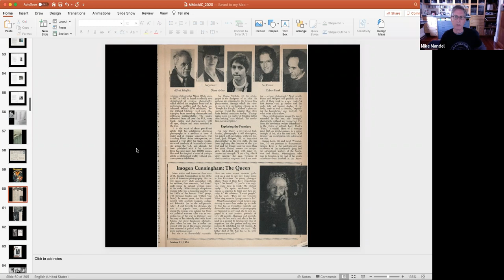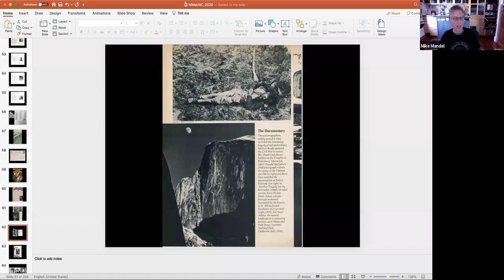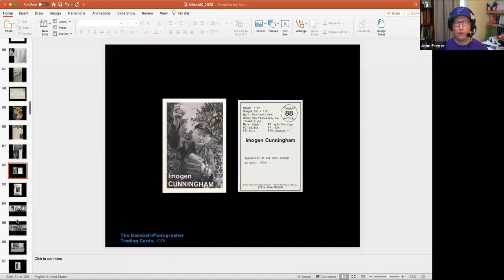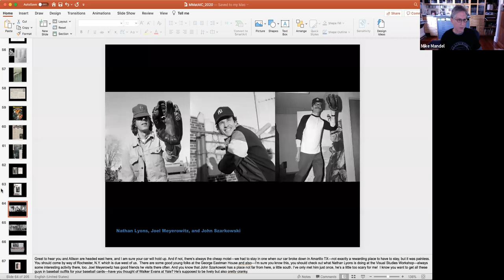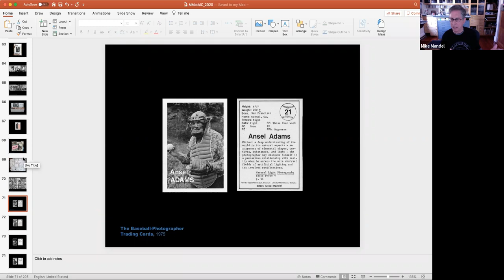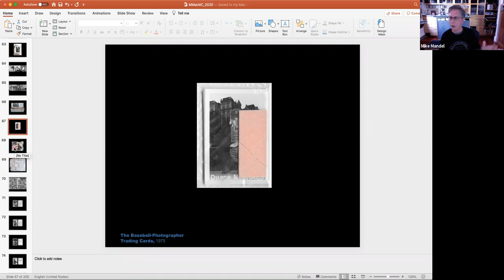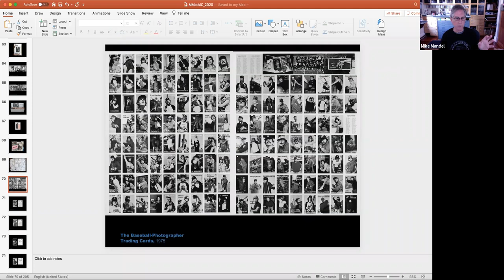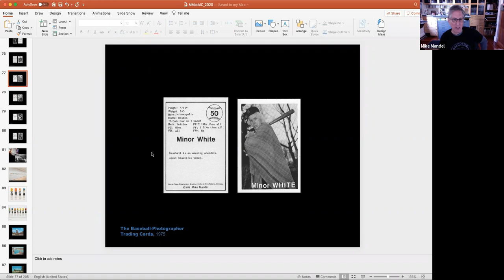FotoFika - 5/20/20- Mike Mandel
FotoFika welcomed Mike Mandel to talk about his project Untitled (Baseball-Photographer Trading Cards)  and about our AllStar cards for graduating photo students. We discussed a re-invigorating our own practices over the summer--and asked for ideas and suggestions for those who need to shift the focus to making art.